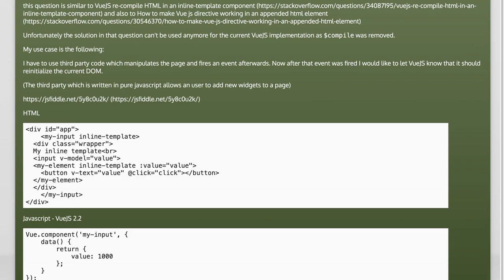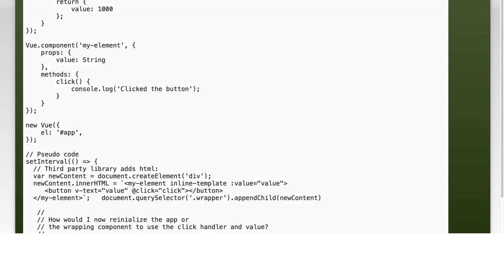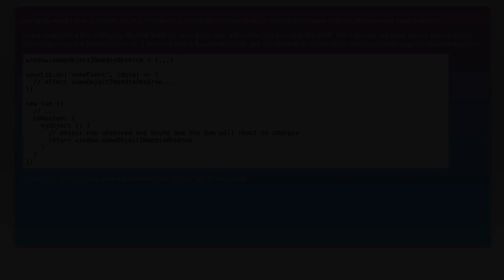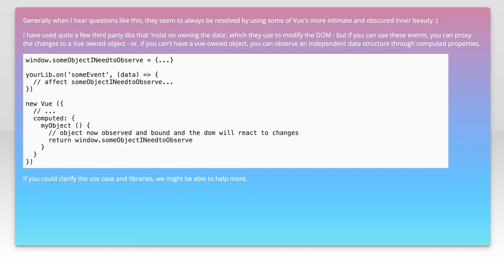VueJs manipulate inline template and reinitialize it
javascript: VueJs manipulate inline template and reinitialize it

Related to: javascript, html, vue.js